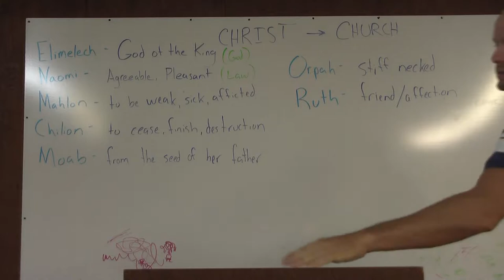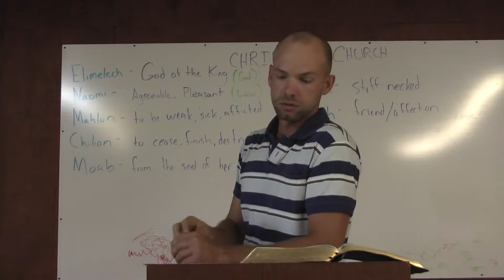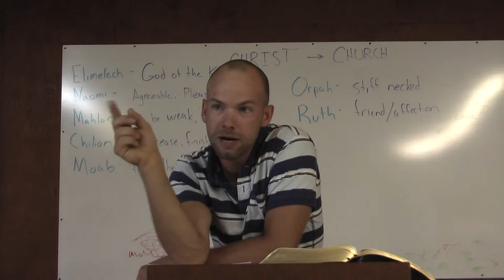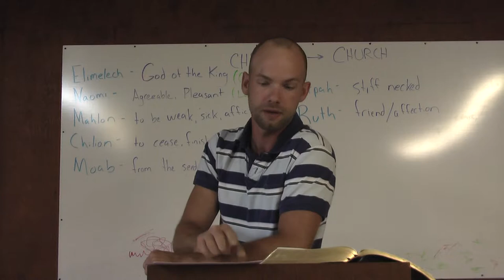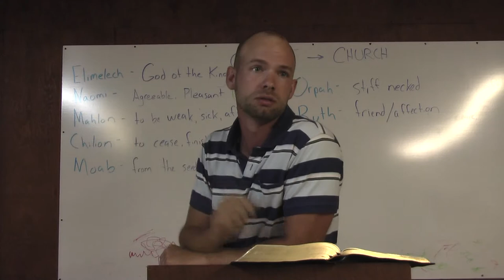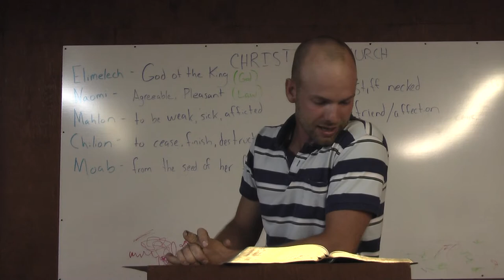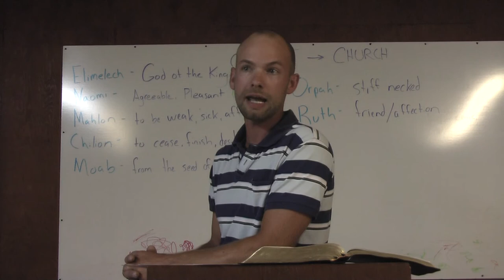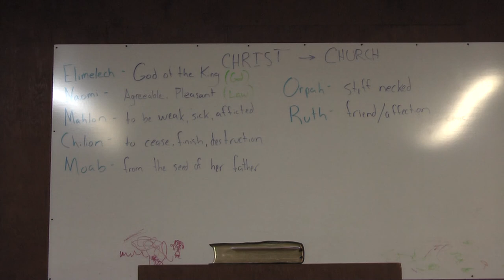Book of Ruth ch 1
Chapter 1, Pastor Corey Willard